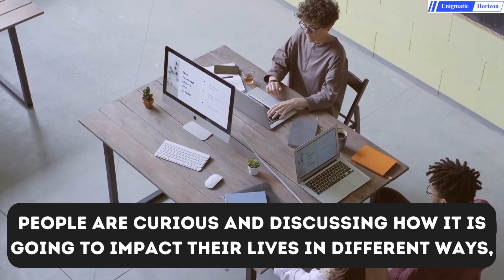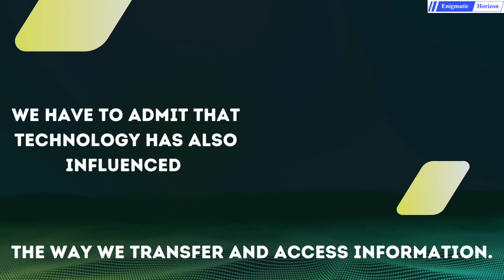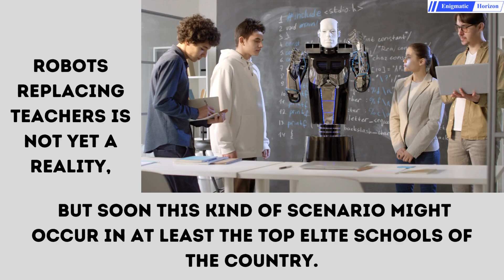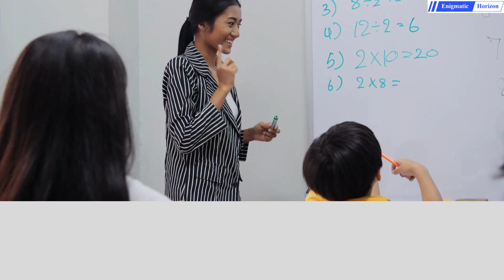The Future of AI in Indian Education- Will robots replace teachers?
We all know that AI is getting more and more advanced each and every day. Will robots replace teachers in India? What role will robots and AI play in the future of education? Watch this video to know more.

to read more of such educational and informative content.